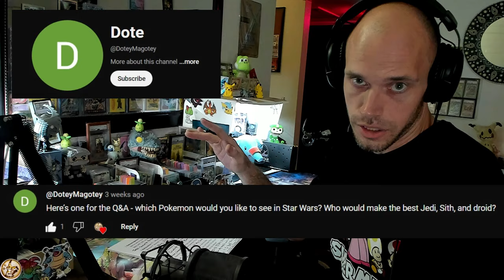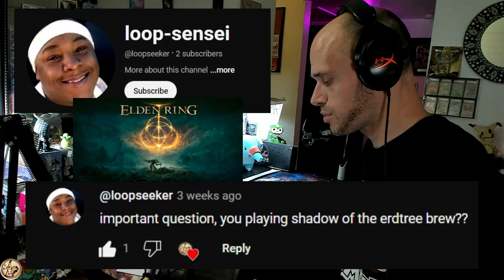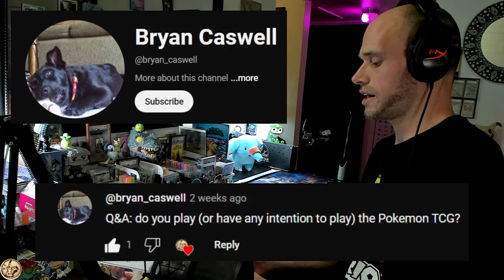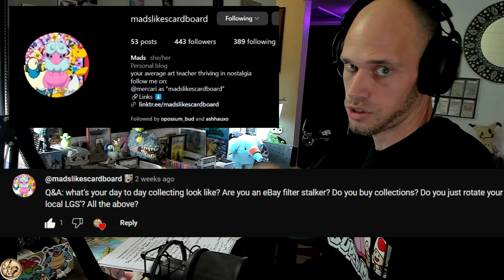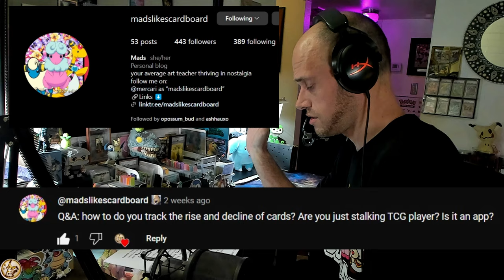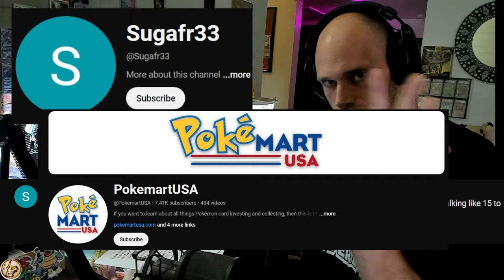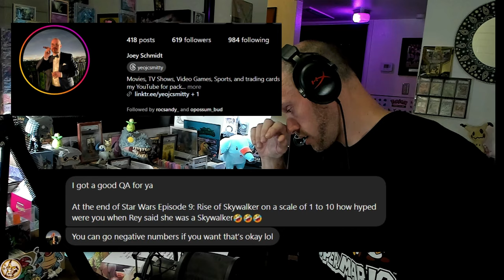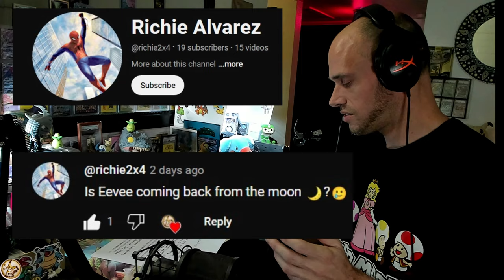MIMIKBREW Answers YOUR Pokémon? Card Questions!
♨️ The Day has finally arrived... Today I answer YOUR Pokémon Card AND DEFINITELY other, questions. 😆
 HUGE Thank You to all who sent questions in. I truly appreciate this community, starting with you guys first and foremost. Thank you!

🫠 Send SV era Reverse Holos, Mimikyus or Ground Coffee to:
MimikBrew